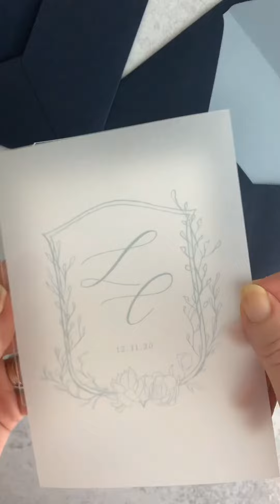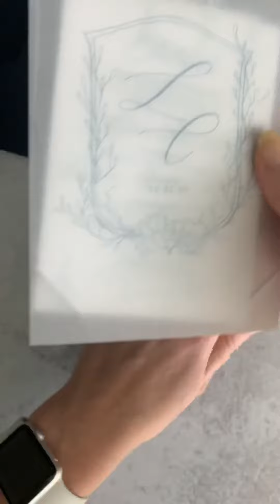Luxury Clear Acrylic Wedding Invitation with Vellum Overlay and Custom Crest Monogram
We’re excited to show this clear acrylic wedding in invitation with white ink, custom monogram crest, vellum overlay, and inner/outer envelopes in dusty blue and navy.